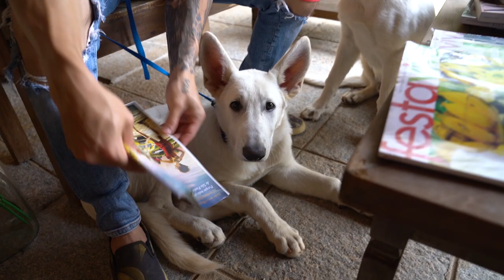Como IMPEDIR que o CACHORRO destrua a casa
Se você é dono de um cachorro que tem o hábito de destruir móveis, sapatos, almofadas e qualquer coisa que encontre pela casa, sabe que isso pode ser um grande problema. Além de causar prejuízos financeiros, a destruição pode ser perigosa para a saúde do seu pet.

02:25 - Muitos cães têm esse comportamento destrutivo por causa do tédio, ansiedade, falta de atenção ou até mesmo por excesso de energia. Por isso, é importante oferecer atividades e brinquedos para distraí-los e evitar que se sintam entediados. Além disso, a socialização do cachorro também é importante, já que o convívio com outros animais pode ajudar a diminuir a ansiedade.

05:11 - Outra dica é limitar o acesso do seu cachorro a determinadas áreas da casa até que ele aprenda a se comportar adequadamente. Mantenha os objetos de valor fora de seu alcance e ofereça alternativas de brinquedos seguros para que ele possa morder e roer.

06:54 - Se o problema persistir, é importante buscar a ajuda de um treinador ou veterinário comportamental. Eles podem ajudar a identificar a causa do comportamento destrutivo e ensinar técnicas para corrigi-lo.

08:02 - Lembre-se de que a paciência e a consistência são fundamentais para lidar com um cachorro que destrói a casa. Com o tempo e o treinamento adequado, você poderá desfrutar da companhia do seu pet sem se preocupar com a destruição em casa.